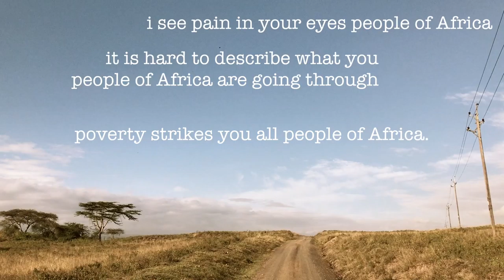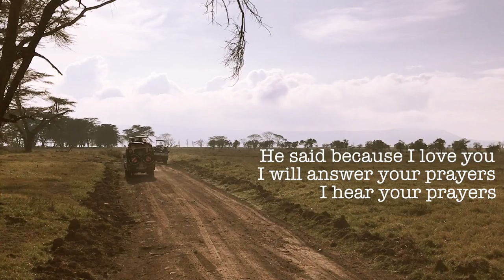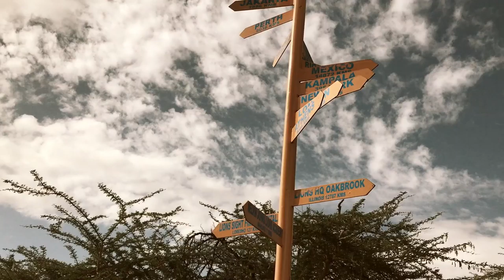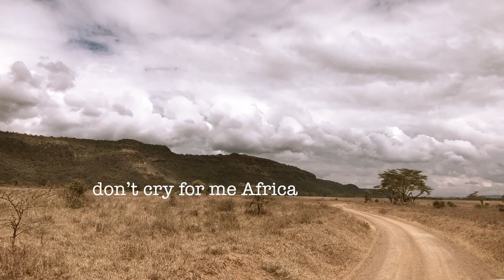don't cry for me Africa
i had the pleasure of going to kenya back in november, and we went on a safari. i was absolutely enamored with the culture, the people, the animals, and the landscape... it was stunning. i then stumbled across this poem, and thought it fit so perfectly. at any rate, i decided to put it all together. it's taken a long time, and lots of work editing, and i hope you enjoy. as always, i love you so bad. xoxo.

SOCIALS:
SPOTIFY: fuzzytaco (i know. don't ask.)